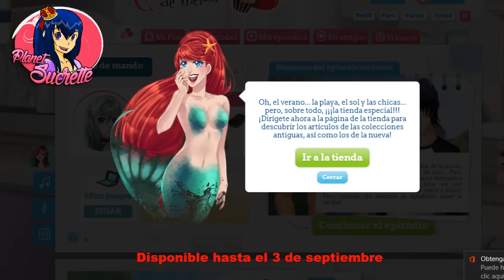Corazón de melón Tienda verano 2017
(ɔ◔‿◔)ɔ ♥     ≧◉◡◉≦                   (⊙.⊙(☉̃ₒ☉)⊙.⊙)